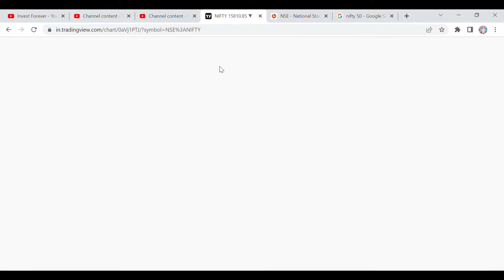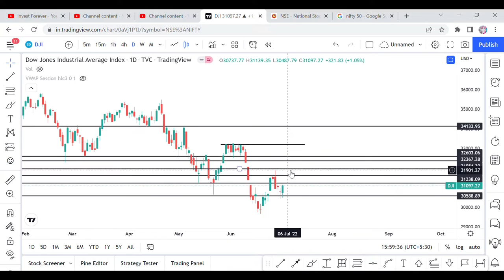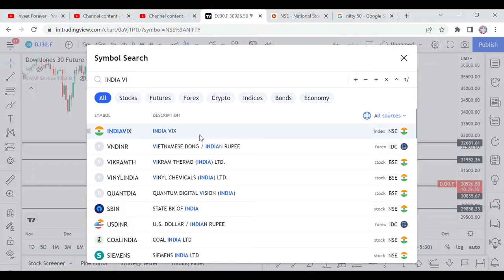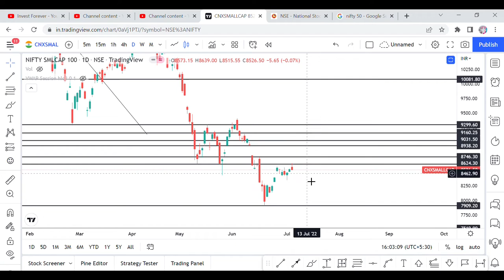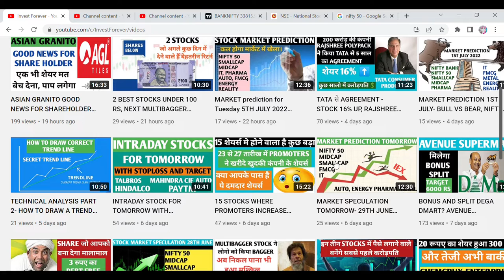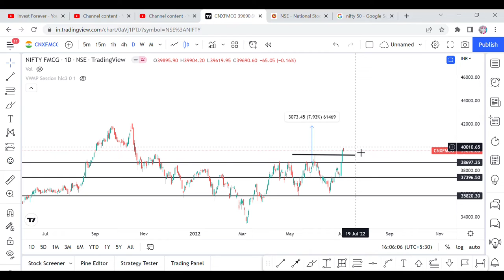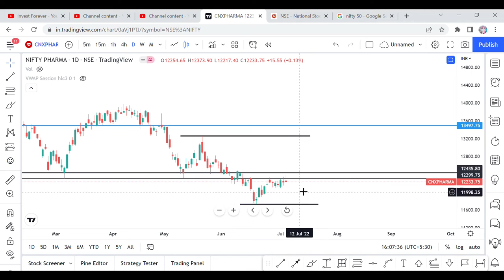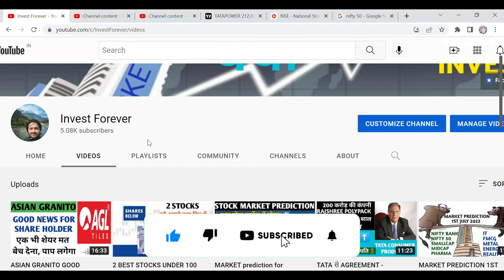5TH JULY, 2022 STOCK MARKET PREDICTION, IEX AND TATA POWER TARGET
Hi Guys, In this video, we will DISCUSS market prediction for tomorrow. As US market WILL OPEN TODAY AFTER 3 DAYS therefore there could be upside down in the market tomorrow.

will market crash again,
what is the market outlook for 2022,
is predicting the market possible,
what is the market prediction for Tuesday,
NIFTY PREDICTION,
MARKET PREDICTION,
nifty bank,
NIFTY MIDCAP,
NIFTY SMALLCAP,
NIFTY IT,
NIFTY PHARMA,
NIFTY FMCG,
NIFTY ENERGY,
NIFTY AUTO,,
NIFTY METAL,
INDIA VIX,
SUPPORT AND RESISTANCE,
STOCK MARKET PREDICTION 27TH JUNE 2022,
IEX,
tata power,